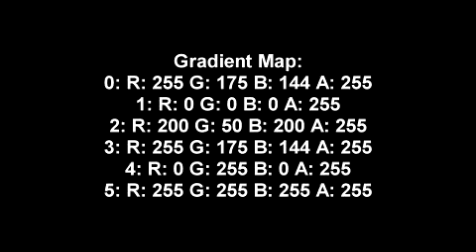(REQUESTED) How To Make Le Quynh Anh Chorded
Requested By @EggyBFBAlt